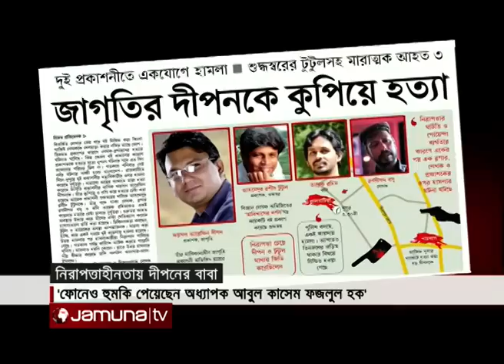Dipon's father not feeling safe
Interview with Mahfuz Mishu on Jamuna Televission ( 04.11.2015)